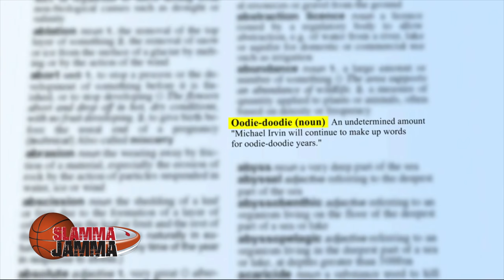Slamma Jamma Cast Interview with Bishop George Bloomer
Bishop George Bloomer sits down with the cast of the upcoming movie, "Slamma Jamma," directed by Timothy Chey, and starring former Harlem Globetrotter Chris Staples, NFL Hall of Famer Michael Irvin and 5'5" Dunk Kings Champion Porter Maberry in a story of faith, redemption and some of the most incredible Slam Dunks you will ever see.